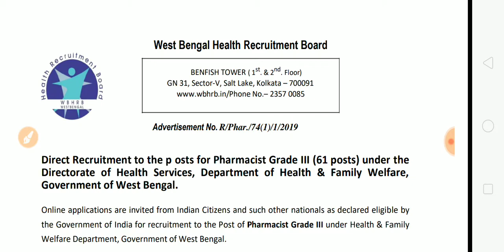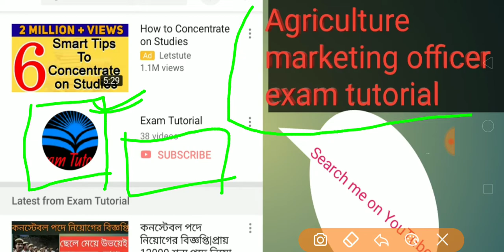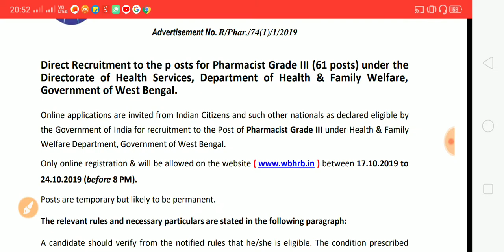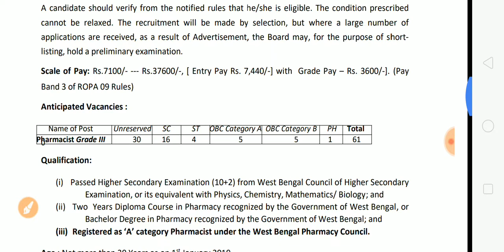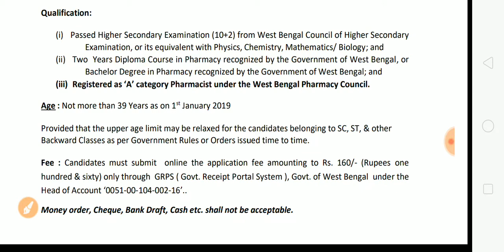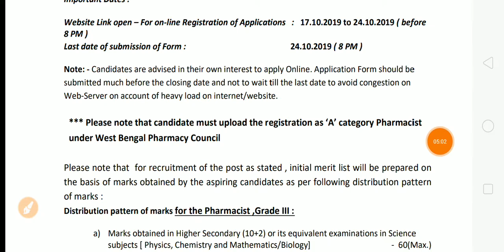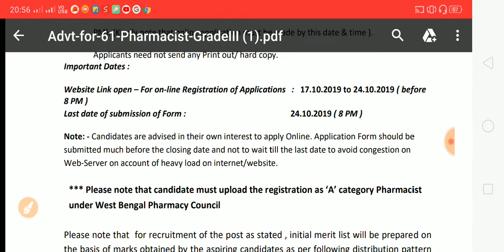wbhrb|west Bengal Pharmacist recruitment|Pharmacist নিয়োগ করা হচ্ছে (Wbhrb)|Exam Tutorial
west Bengal Pharmacist recruitment|Pharmacist নিয়োগ করা হচ্ছে (Wbhrb)|Exam Tutorial.
west Bengal Pharmacist recruitment|Pharmacist নিয়োগ করা হচ্ছে (Wbhrb) covered by Exam Tutorial.

search me on YouTube:
"agriculture marketing officer exam tutorial".